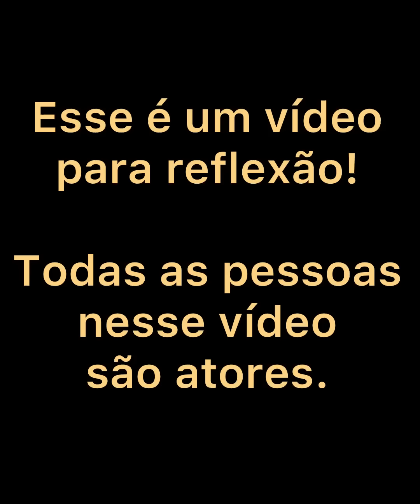Ela faz um roubo perfeito para acusar sua parceira.